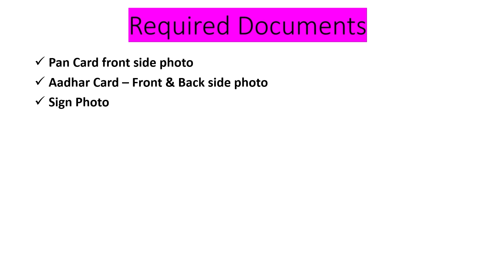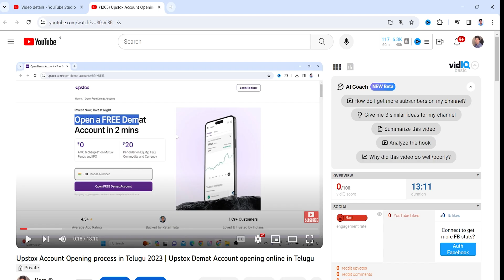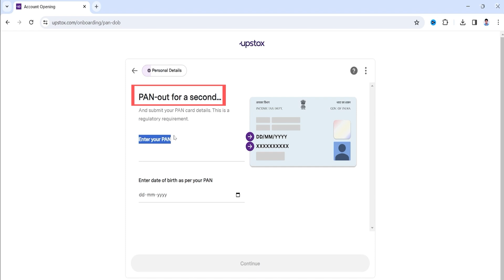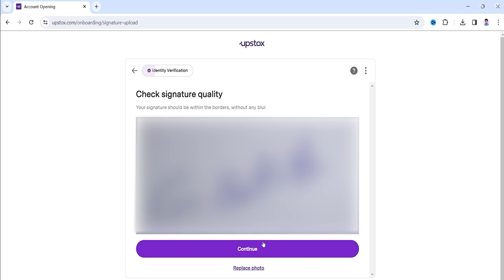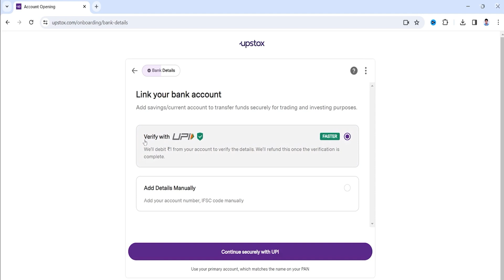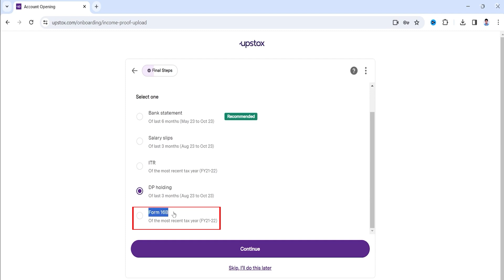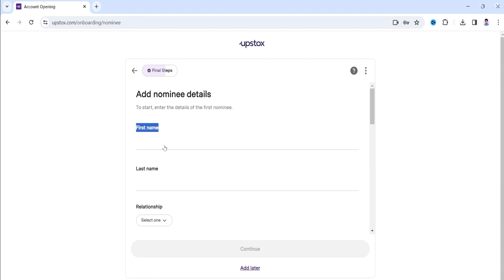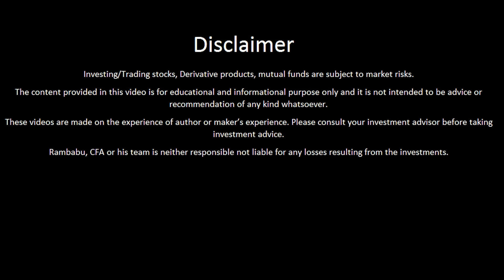Upstox Account Opening process in Telugu 2023 | Upstox Demat Account opening online in Telugu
In this video, I will show you the step-by-step process to open Upstox Account online.
How to Open Account in UPSTOX?
Upstox brokerage charges.
Upstox Account Opening,
Upstox Demat Account Open Online,
upstox account opening Telugu
upstox joining process
upstox demat account opening
how to open demat account on Upstox 2023
upstox new account opening
What is the process to open a Demat Account Online?
What are the documents required to open a Demat Account?
What are the account opening charges in UPSTOX?
Can we also trade commodities with Upstox along with Equity.